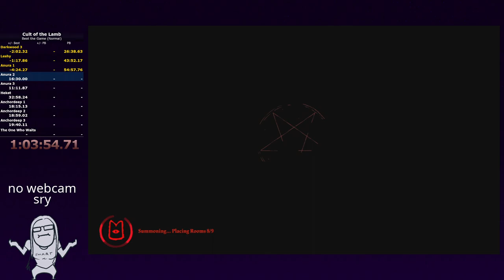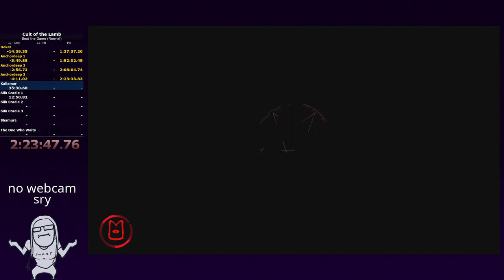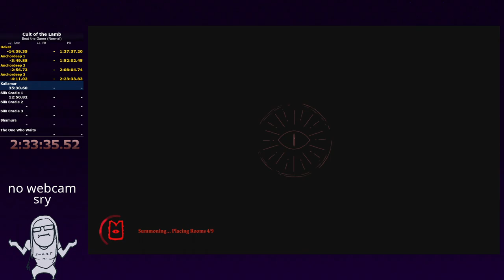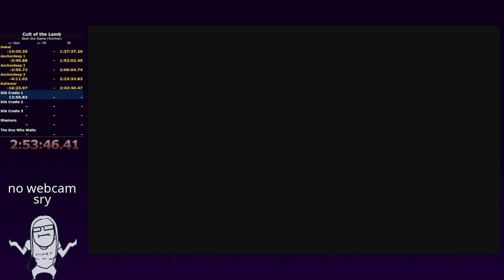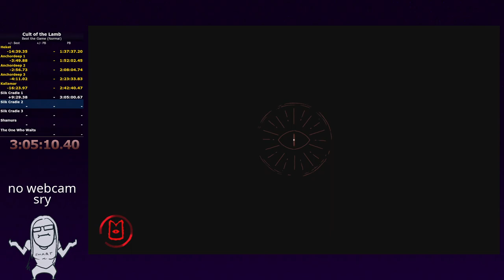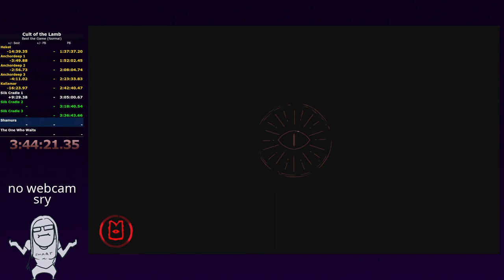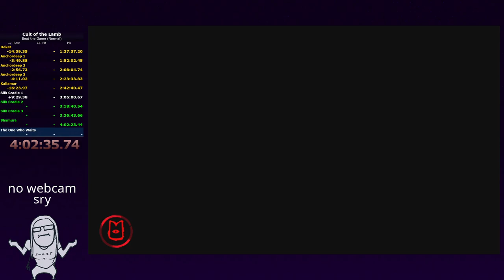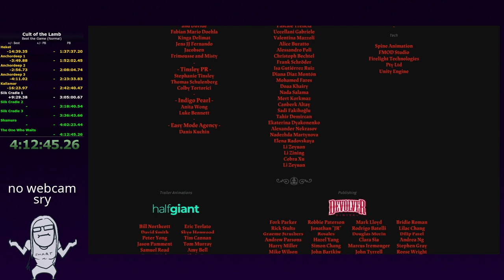Cult of the Lamb - Normal Speedrun (4:11:28)